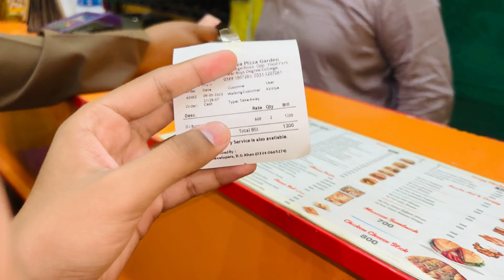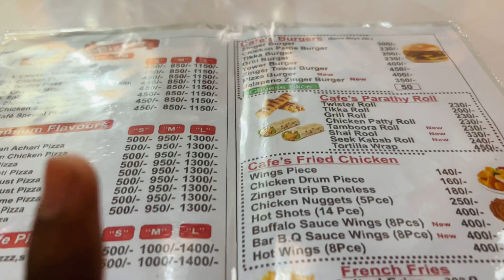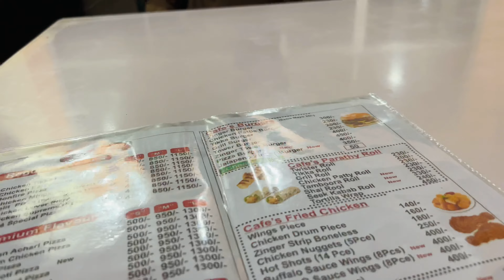Fahad Ne Mere Sath Bura Prank Kiya 😡 | Hamne Khaya Tortilla Wrap 🤤